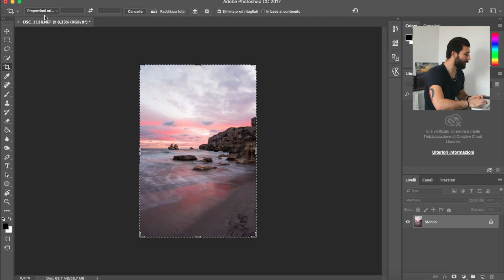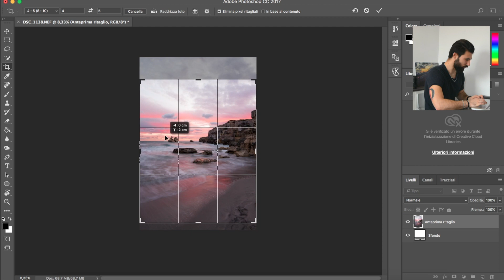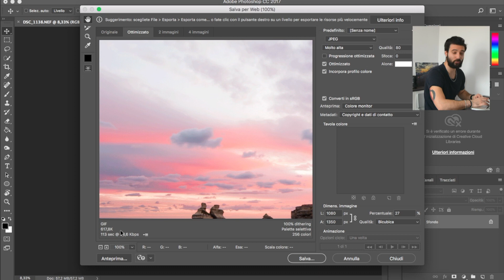Foto Instagram in ALTA QUALITÀ - Formato e risoluzione 2026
Ciao a tutti! Oggi vi mostrerò come con dei semplici passaggi, grazie all'utilizzo di Photoshop, è possibile impostare il corretto formato e risoluzione per avere foto su Instagram sempre di qualità!

Hello everyone! Today I will show you how with the simple steps, thanks to the use of Photoshop, it is possible to set the correct format and resolution to always have quality photos on Instagram!

ATTREZZATURA/EQUIPMENT:

Nikon D5200
Treppiede Manfrotto 055 con testa a tre vie
Iphone XS 256gb

Visita il mio shop amazon dove troverai tutto quello che ti serve per la fotografia,  kit per ogni genere fotografico, stampanti, droni, computer e tanto altro ancora! cosa aspetti?